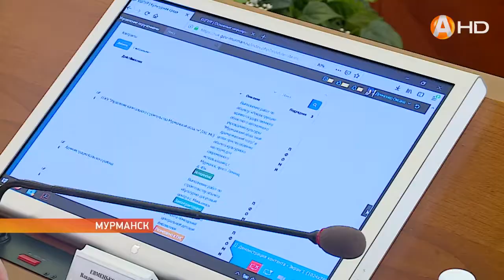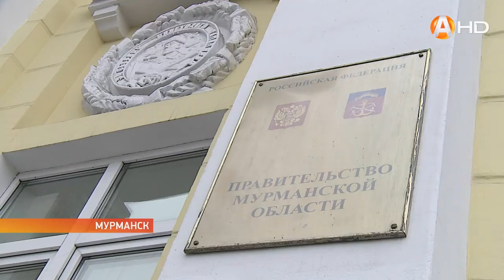Поддержка рождаемости развитие здравоохранения строительство жилья – в региональном правительстве по